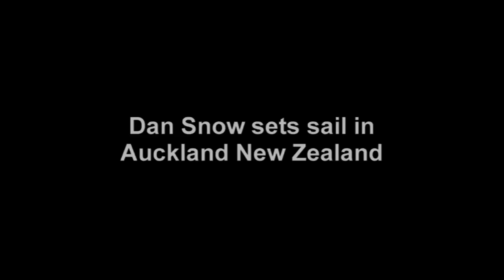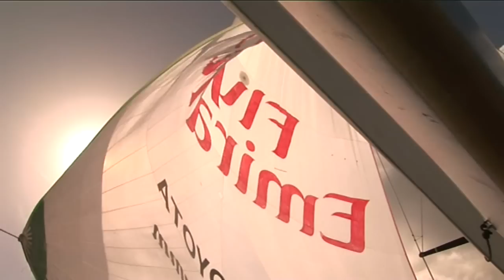Dan Snow sets sail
Auckland's Hauraki Gulf is a sailing mecca. Dan tests his skills aboard an America's Cup yacht.